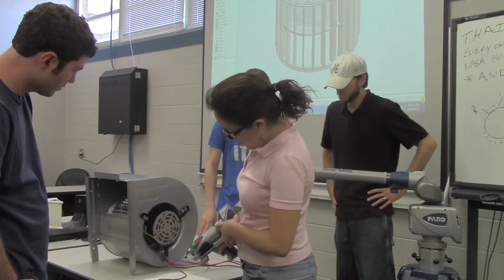1a Advanced Manufacturing